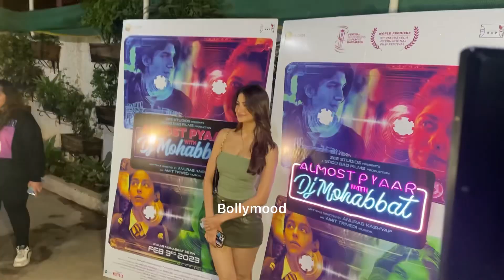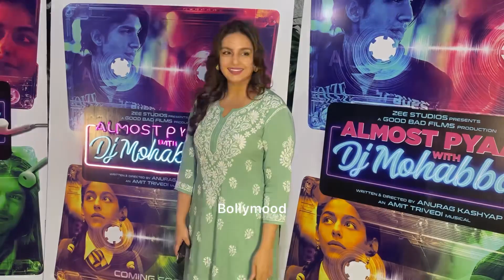Huma Qureshi And Palak Tiwari Looking Hot At Screening Almost Pyaar with Dj Mohabbat